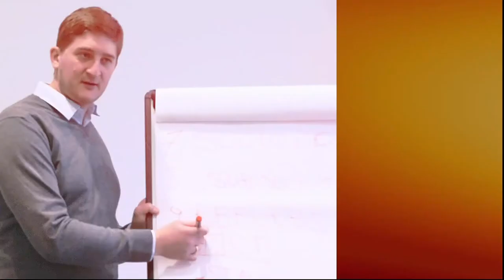Joint Venture Partnerships with Shimon Rudich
In this exciting episode, you will learn how to raise finance using Joint Ventures. How Shimon raised the finance to build his portfolio and how you can grow your portfolio.

If you want to learn more about property investing you can join our free "Introduction to Property Investing" by visiting